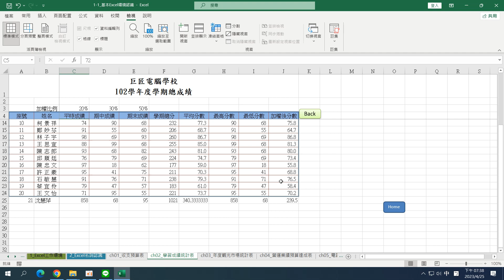03_Excel基礎02_週二電腦(112.04.25)：Excel凍結窗格[檢視-凍結窗格]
03_Excel基礎02_週二電腦(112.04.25)：
Excel凍結窗格[檢視-凍結窗格]